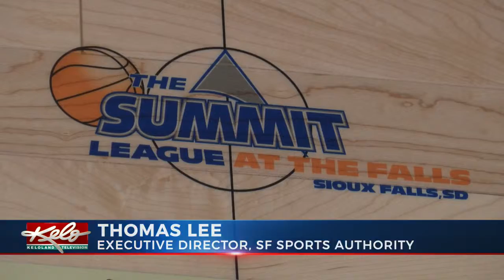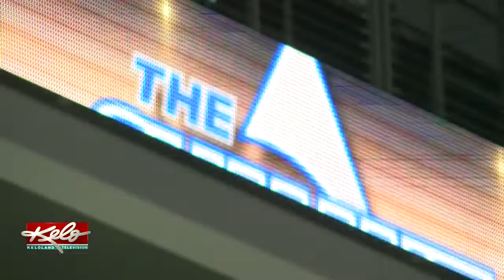Looking Ahead To The 2019 Summit League Basketball Championships